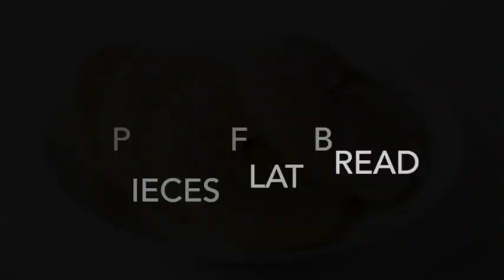How to Make Authentic Pork Belly Bun (Recipe)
This is the real deal northern Chinese authentic pork belly bun recipe! The pork is slow braised for hours to get a moist and melt-in-your-mouth texture, with a tangy, savory and rich flavor. It’s served with crisp and lemony cilantro and peppers in a fluffy flatbread, with a spoonful of velvety gravy.

{ingredients for pork belly}

300 grams (10 ounce) pork belly (lean:fat 7:3)
1 dried chili pepper
3 cloves
1 pod cardamom
1 whole star anise
1 cinnamon stick (5 centimeters / 2 inches in length)
2 pieces ginger
40 grams (1.5 ounces) green onion, white part
3 tablespoons light soy sauce
1 teaspoon dark soy sauce
2 tablespoons shaoxing wine
2 teaspoons sugar

{ingredients for the bun}

200 grams all purpose flour plus extra to dust hands
1/2 teaspoon dry yeast
2 cups cilantro, chopped
2 jalapeno pepper (or bell pepper), chopped

Follow Omnivore's Cookbook on